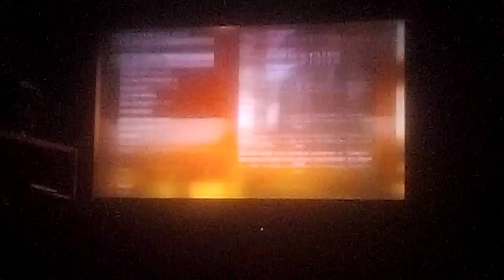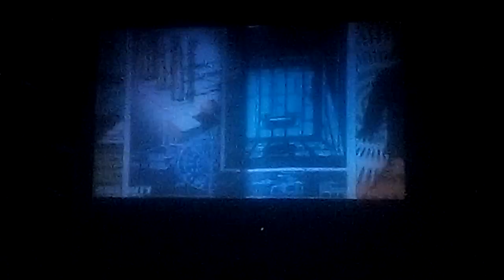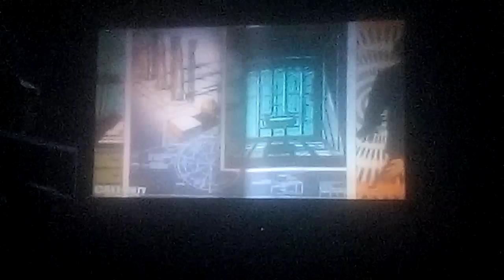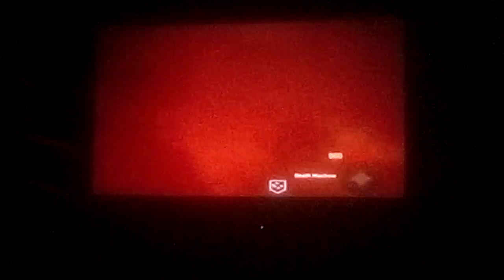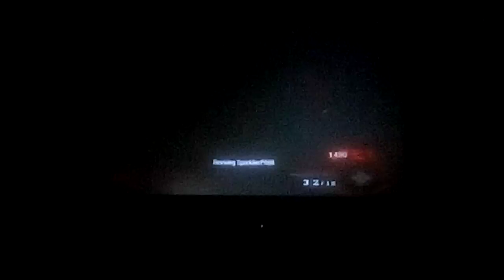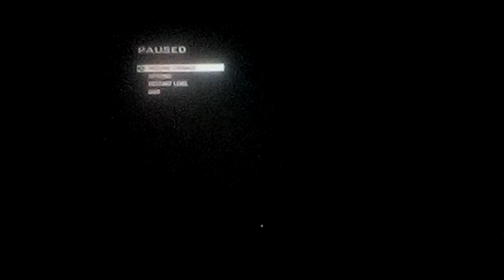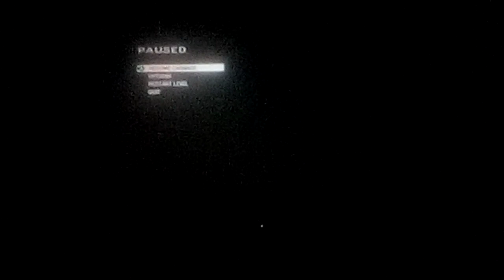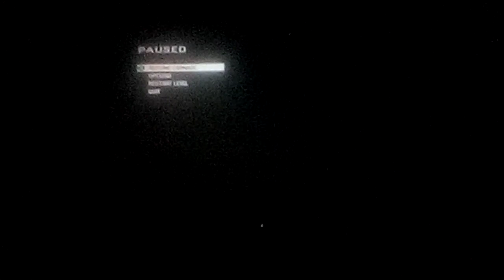Ascension Easter Egg attempt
So another fail in the series.

Also I will upload twice a week instead of once a week to get the ball rolling faster.

Content Update: 1 roll mystery box challenge will be TBA but hopefully soon. Other upcoming possible challenges include: rainbow perk challenge, starting pistol only challenge, if i die the video ends, no powerup challenge, knife only challenge, etc. Also I will keep y'all updated on non zombies content such as reaction videos.

Another thing likes and views and subscriptions help a lot so keep them going and make sure to spread my videos to as many people as possible

Also make sure to comment any suggestions such as better intro, better outro, etc